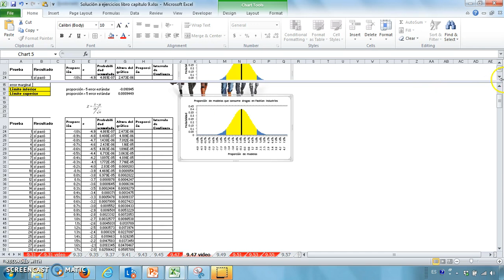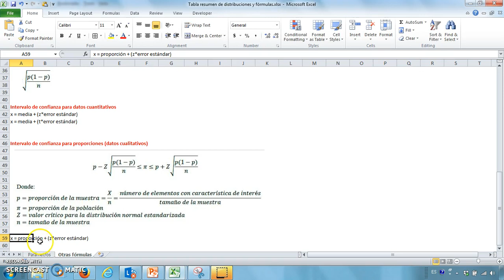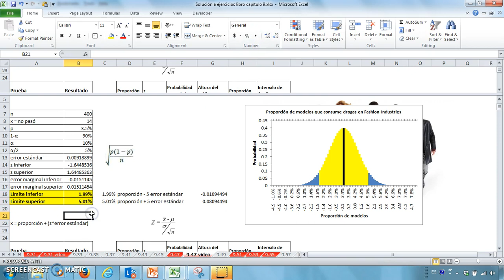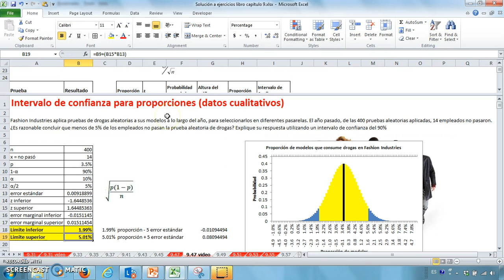0920 Cálculo del intervalo de confianza